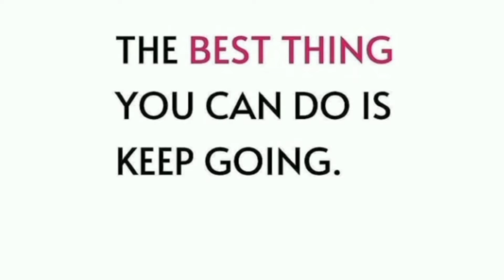Interesting Facts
psychological fact about human behaviour
psychological facts
human psychology